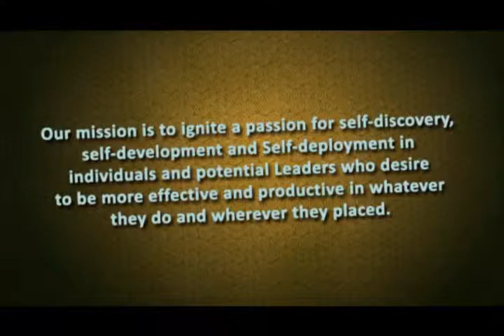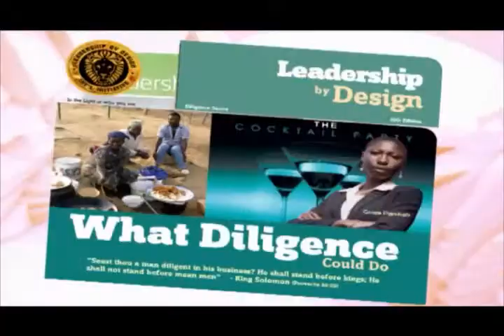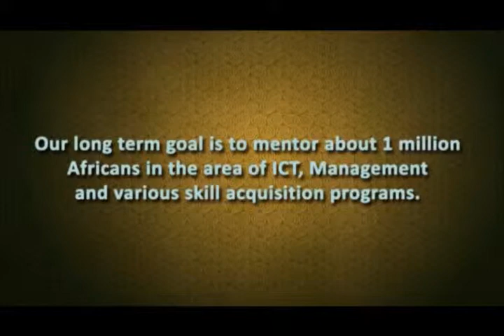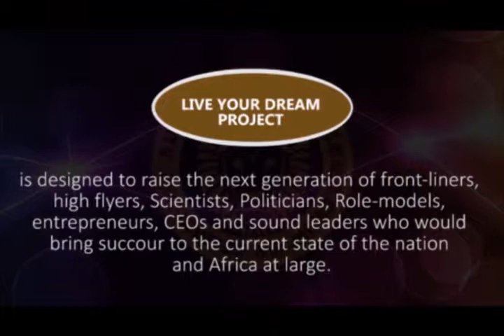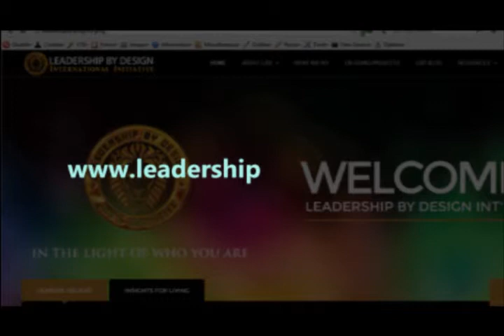About Leadership By Design International Initiative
Leadership By Design is a faith based organization that seeks to inspire and mentor people into exemplary leadership. Our vision is to raise a generation of people who would become beacons of hope to the nations of the world. Our Mission is to ignite a passion for self discovery, self development and self deployment in individuals and potential leaders who desire to become more effective and productive in whatever they do and wherever they placed.